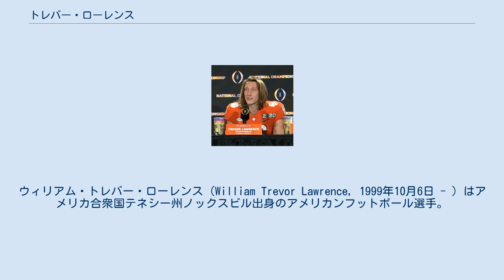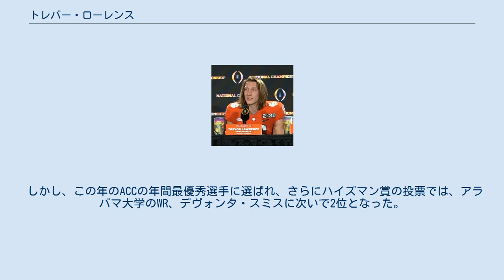トレバー・ローレンス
ウィリアム・トレバー・ローレンス（William Trevor Lawrence, 1999年10月6日 - ）はアメリカ合衆国テネシー州ノックスビル出身のアメリカンフットボール選手。
NFLのジャクソンビル・ジャガーズに所属している。
2021年のNFLドラフトにて全体1位指名をされ、ジャガーズに入団した。
カレッジフットボールではクレムゾン大学でプレーしていた。
 2019年(写真左、16番がローレンス) 2018年にクレムソン大学に入学する。
先発QBケリー・ブライアントの控えとして1年目のシーズンをスタートさせたが、シーズン最初の試合では彼と同等の出場機会を与えられた。
その後先発の座を定着させ、この年のレギュラーシーズンを無敗で終えた。
ACCチャンピオンシップゲームでピッツバーグ大学を42-10で破り、プレイオフへの出場権を獲得した。
クレムソン大学はプレイオフで2位となり、同年のコットンボウル・クラシックでは3位のノートルダム大学を30-3で破った。
 2019年の全米王者決定戦に進出し、アラバマ大学を44-16で破った。
 ローレンスはこの試合のオフェンスMVPに選ばれた。
全米王者決定戦で先発した1年生QBとしては、1985年にオクラホマ大学で活躍したジャメル・ホリウェイ以来である。
 このシーズン、全米最優秀新人賞とアーチー・グリフィン賞、ACCの最優秀新人賞といった数々の賞を受賞した 。
 2019年のローレンス 2020年シーズン、最初の6試合で1,833ヤードを投げ、17タッチダウン、2インターセプトを記録した。
しかし2020年10月30日、COVID-19の陽性反応が出たことにより、ACCのプロトコルに従い10日間の隔離を受けた。
復帰までに2試合を欠場したが、チームに復帰後、2020年シーズンから採用されたディビジョンレス方式において2位となり、クレムソン大学を再びACCチャンピオンシップに導いた。
その後プレイオフの出場権を獲得したが、準決勝であるシュガーボウルでオハイオ州立大学に敗れた。
 しかし、この年のACCの年間最優秀選手に選ばれ、さらにハイズマン賞の投票では、アラバマ大学のWR、デヴォンタ・スミスに次いで2位となった。
 ローレンスは大学4年生には進学せず、2021年のNFLドラフトにアーリーエントリー。
2021年4月29日（日本時間30日）に行われたドラフトではフロリダ州ジャクソンビルに本拠を置く、ジャクソンビル・ジャガーズに全体1位で指名された。